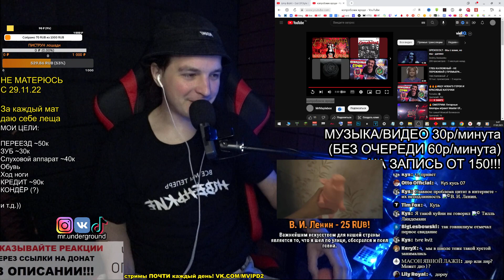РЕАКЦИЯ: копробомж вроде